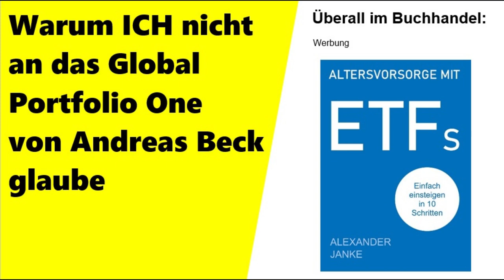Kritik am Global Portfolio One von Andreas Beck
Mein Buch „Altersvorsorge mit ETFs“ im Shop ansehen: *

Mehr Infos
Dr. Andreas Beck sollte man immer zuhören, wenn er über Geldanlage spricht - verpassen wird man ihn ohnehin kaum, er ist omnipräsent. Warum mich sein mehr oder weniger passives "Global Portfolio One" trotzdem bisher nicht überzeugt, erläutere ich in der neuen Podcast-Episode.

Inspiriert zu meiner Investmentstrategie haben mich vor allem Gerd Kommer, Hartmut Walz, Martin Weber, John Bogle, Tim Schäfer, Finanzfluss, Finanztip, Fairvalue Magazin, JustETF, ETF-Yogi. Früher, in meiner Jugend, waren es eher André Kostolany und Markus Koch – heute weiche ich von deren Stil aber ziemlich weit ab.

Heißt für dich: Wenn du ihn anklickst und auf der sich öffnenden Website etwas kaufst oder einen Vertrag abschließt, bekomme ich eine Provision. Für dich bleibt der Preis gleich, du hast dadurch keine zusätzlichen Kosten. Aber du unterstützt mich damit. Das weiß ich sehr zu schätzen. Herzlichen Dank dafür!